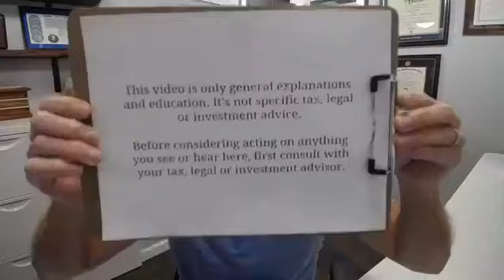Exceptions to the 10% IRA Early Withdrawal Penalty (Facebook Live, September 23 2020)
Video from Facebook live stream from the Facebook group, "Taxes in Retirement," from September 23, 2020. Summary of the nine exceptions to the 10% penalty for making withdrawals from an IRA before age 59 1/2.